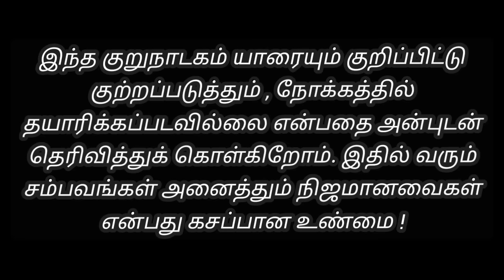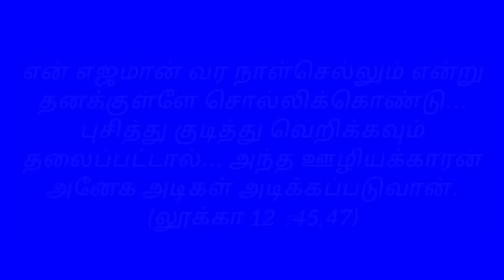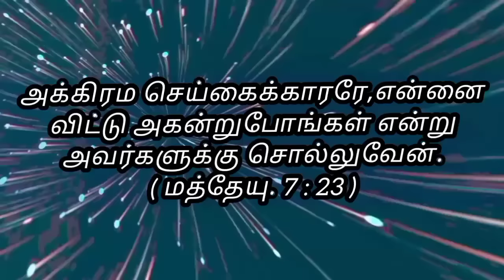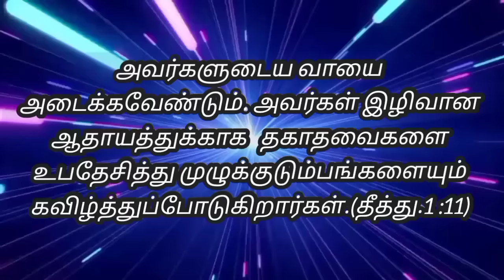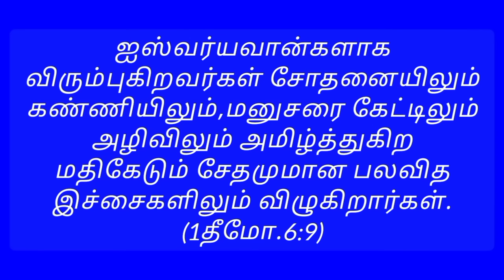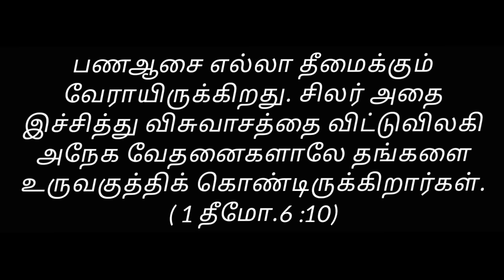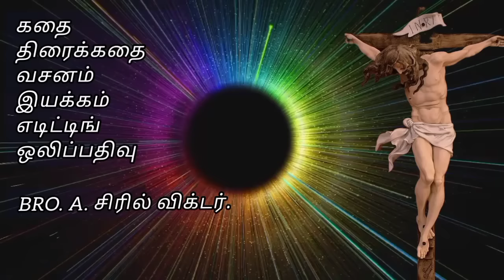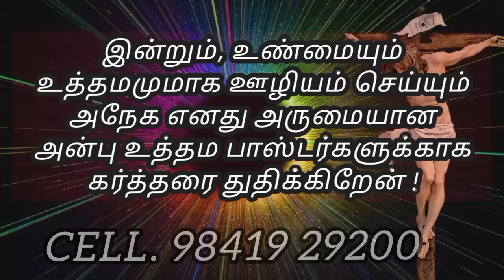உத்தம(கள்ள)ஊழியன் /Tamil Chiristian Tranding Short Film. Bro. A. Cyril Victor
Chiristian ஷார்ட் பிலிம் tamil jesus # உத்தம கள்ள ஊழியன்.